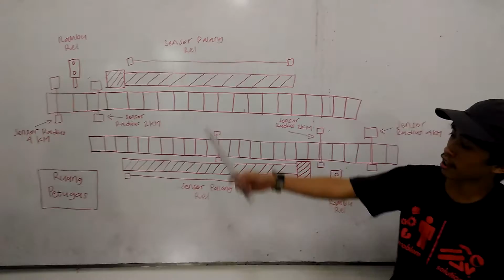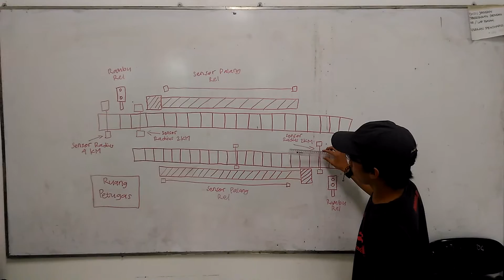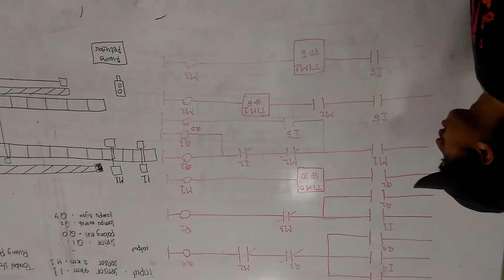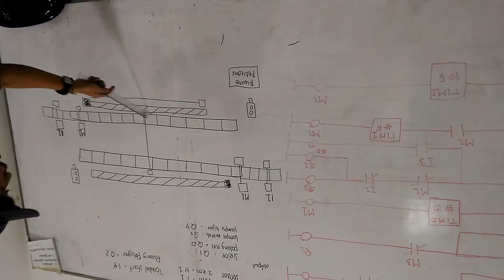Simulasi Pengendalian Palang Pintu Rel Kereta Api Dua Sepur Menggunakan PLC